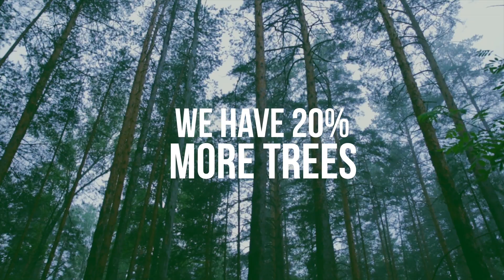Sustainability of Hardwoods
Not only is timber a sustainable material, forest products capture and store CO2 for the life of the product.

It is time that people are reminded of the truth. The truth is forests are not only healthy, they are growing. Through sustainable forest management we have 20 percent more trees than just 50 years ago.

That means that our nation’s forests can still offer all the wonder and splendor they were meant to provide. Clean air, clean water and good, clean fun — for generations to come.